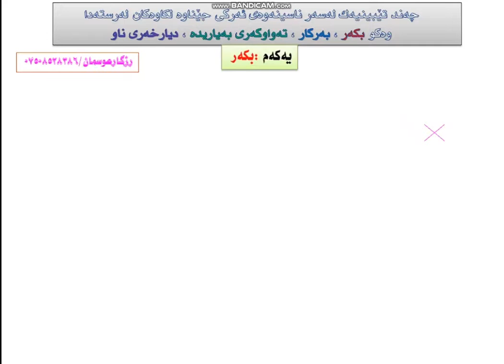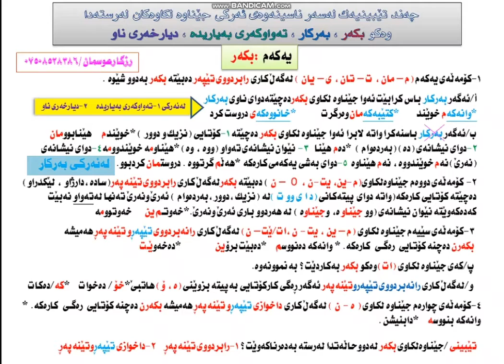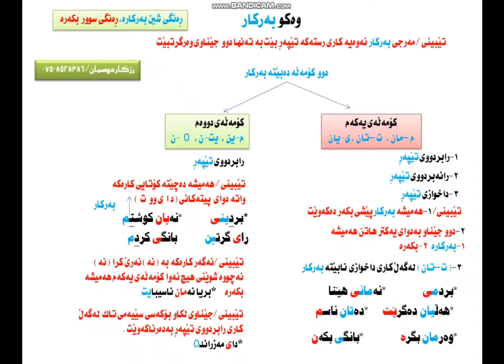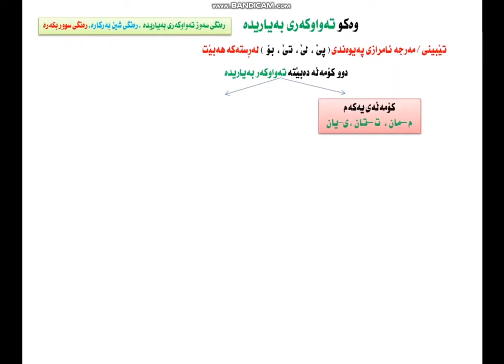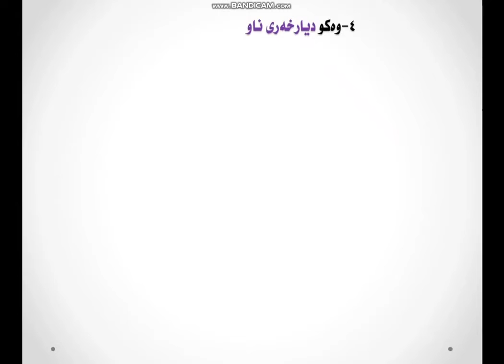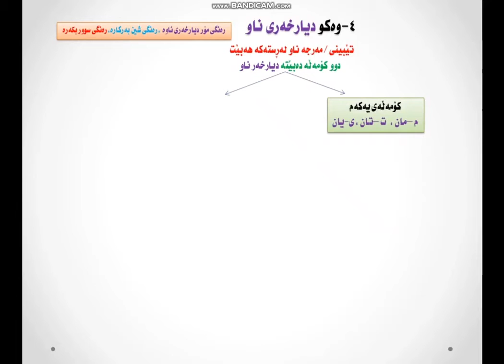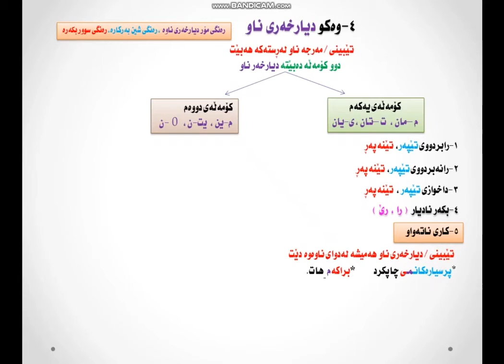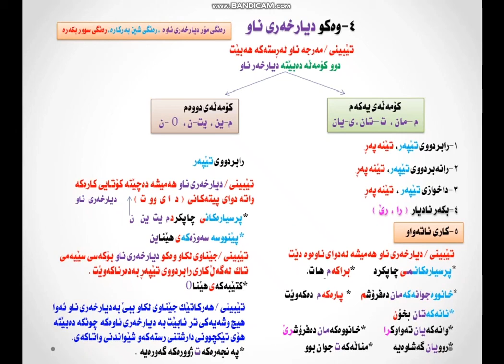ك.پۆلی12 ئاسانترین ڕێگا بۆجیاکردنەوەی ئەرکی جێناوەلکاوەکان وەکو بکەر وبەرکاروت بەیاریدە دیارخەری ناو